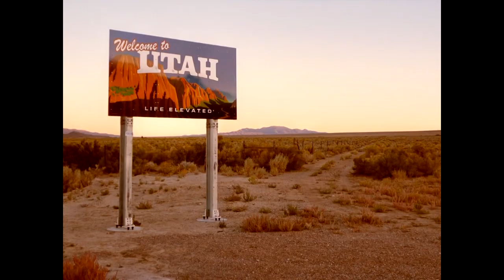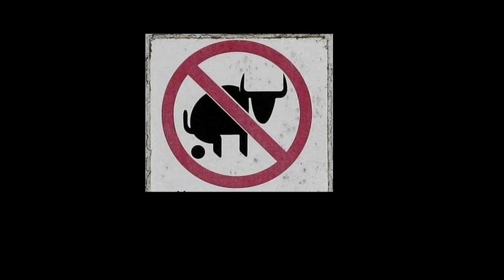HypeMyke and the Fake Skinwalker Ranch (OMG)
In this video HypeMyke goes to a fake ranch that is supposed to be the skinwalker ranch. I will go through this and help you understand that the video is made up and fake